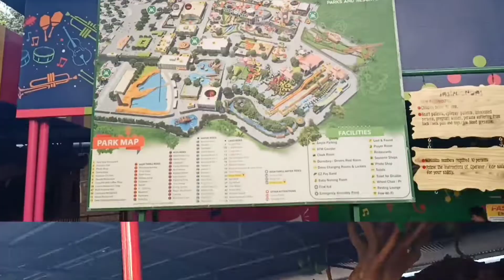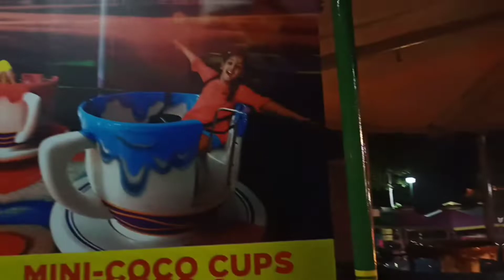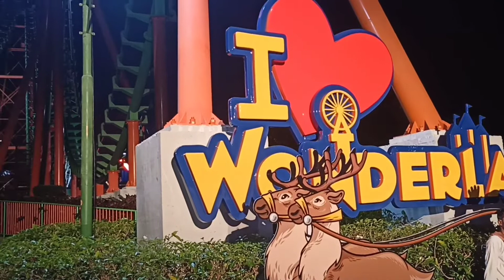Wonderla bangalore,Bangalore trip,Fun moments,wonderla theme park,water rides,kids rides,land rides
Mysore road,bengaluru,
karnataka 562109